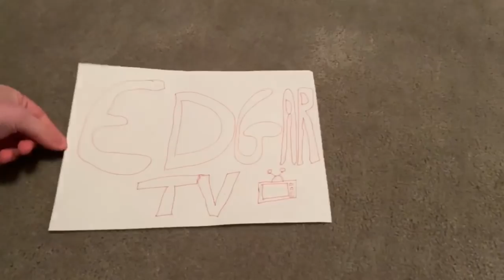7 POSITIVE body transformations from DART PLAYERS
Darts is slowly becoming more about the younger man, we are getting younger winners of majors and pro tours and the average age is dropping. Part of this has been put down to the physical demand now placed on players. So with that in mind lets have a look at 7 top body transformations by dart players

I now have a new batch of signed photos available to purchase. If you would like a signed photo please use the below link. Photos are £5 each or £7.50 for 2 including UK postage. (Slight more for overseas) Please remember to include postal address in the note section

Target Pro Tour dart board
Travel Dart Board Stand
High Quaility webcams

Training equipment i recommend for darts

To help with Balance
To help with left drit (5s)

If you have enjoyed my videos about the world of darts, be it darts stats, pdc darts, pdc q school, pdc world championships, darts practice and training or simply my funny darts videos then subscribe to my channel and give the videos a like.
Give me a follow on social media where I regularly share updates,

All Things Darts is a Facebook group where you can discuss darts and join in the chat with 14 Thousand other darts fans. The page sponsors 4 youth dart players and does lots of charity work for Mental Health